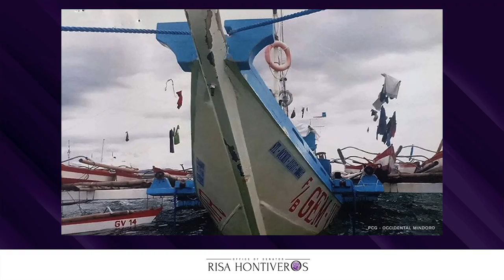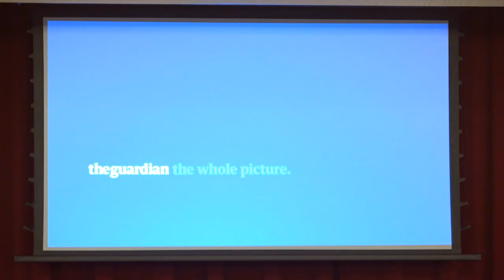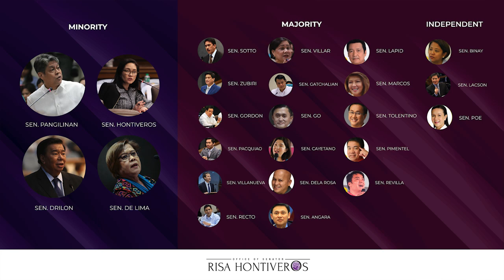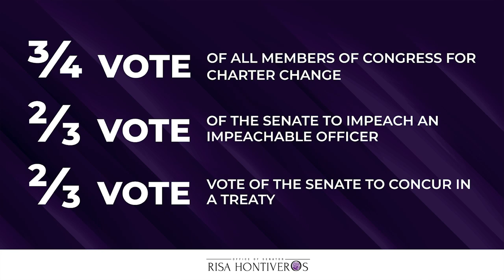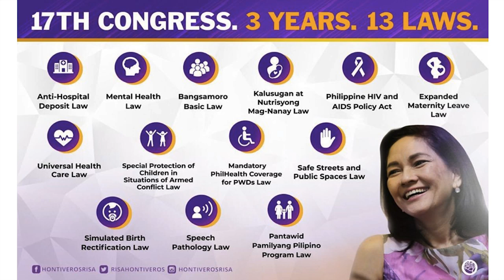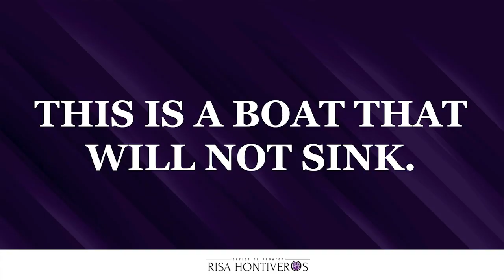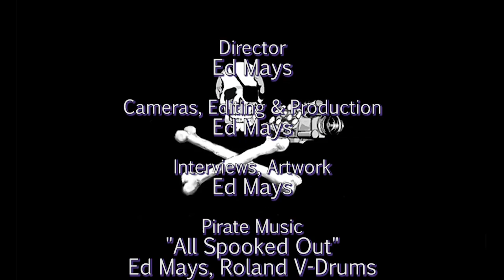Senator Risa Hontiveros: Defending Democracy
Philippine Senator Risa Hontiveros gave this talk on the Seattle leg of her recent US tour. Hontiveros is a prominent leader in the fight to defend democracy and oppose corruption and impunity in government. She is a champion of women, LGBTQ, children, disability, Indigenous, student, worker, farmer, and senior citizen rights.

A former journalist, she served as the representative of the Akbayan Citizens Action Party in the House of Representatives of the Philippines from 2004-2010. In 2005, she was nominated for a Nobel Prize for her efforts on peace, diplomacy, and dialogue. Hontiveros was elected Senator in 2016. She is a key opposition figure against the Philippines current controversial drug war and continues to fight for social justice, reform and national progress through legislative work.

Senator Hontiveros toured the US to give an update on the recent Philippines midterm elections (May 13). President Duterte's allies won a sweeping victory, shutting out all opposition candidates. Known as "the Punisher," Duterte is seen by many as a violent, macho-fascist populist. He is widely condemned, locally and internationally, for a drug policy which has lead to extrajudicial killings of over 12,000 people (or more), including 54 children in the first year. Currently there are only four senators who oppose Duterte–including Hontiveros–and all have been accused by the administration of "crimes." Along with justice warriors like Hontiveros and her colleagues, a Filipino youth-lead democratic mass movement is also on the rise to block what is predicted as Duterte's move towards dictatorship.

She warned Filipinos-Americans at packed community forums up and down the U.S. west coast that the next three years will be tough for Philippine democracy and “will get worse before it gets better.”

Senator Hontiveros described the “hit-and-run” ramming of a Filipino fishing boat in the Recto Bank as a “perfect metaphor for the state of affairs in the Philippines” where President Duterte and his allies ignore or harm the public interest with impunity.

Thanks to Akbayan USA and LELO (Legacy of Equality, Leadership and Organizing) Recorded 6/25/19